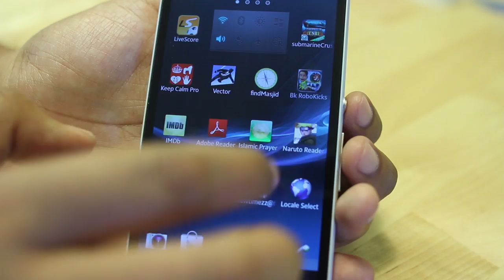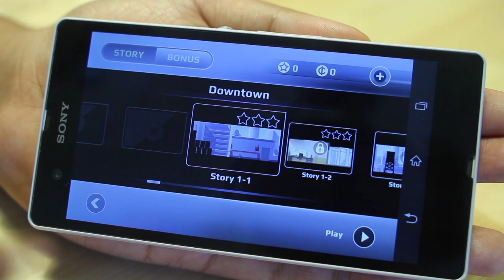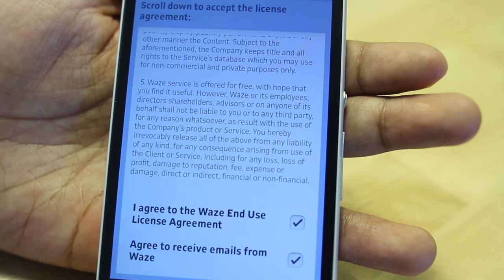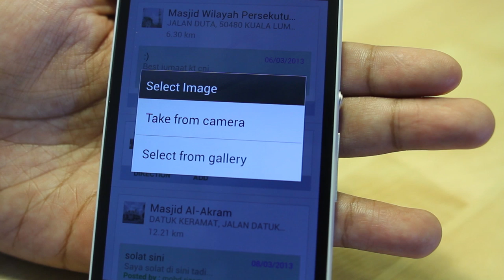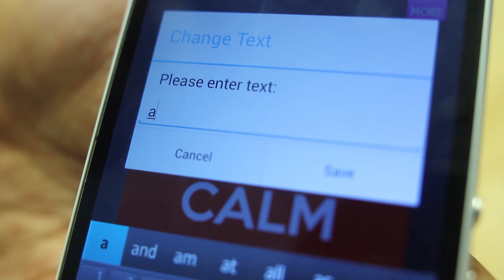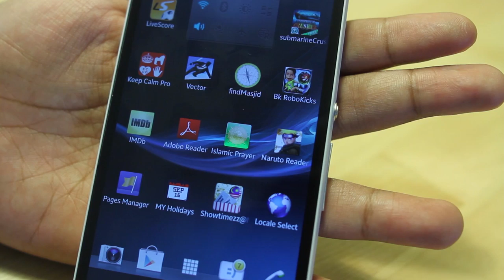Mingguan Android - findMasjid, Bola Kampung, Vector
Mingguan Android adalah slot mingguan dimana kami berkongsi beberapa aplikasi menarik yang ditemui di Google Play Store.

Pada minggu ini, kami melihat beberapa aplikasi menarik, dimana antaranya adalah Submarine Crusher, findMasjid Malaysia, Bola Kampung, Vector dan juga Keep Calm & Carry On.